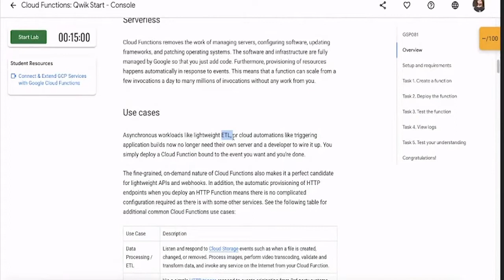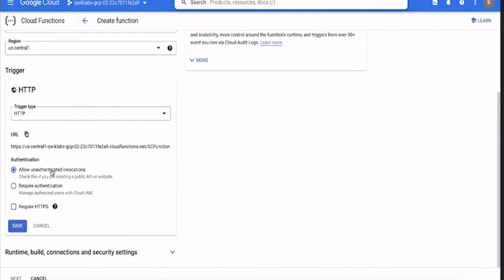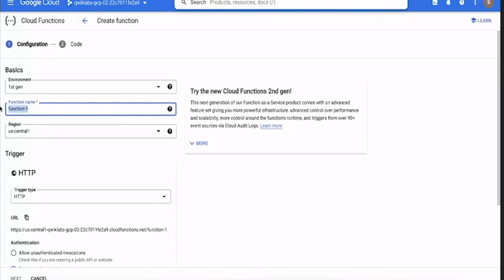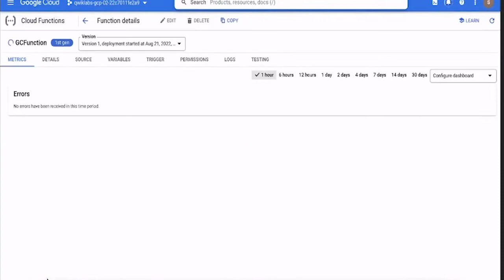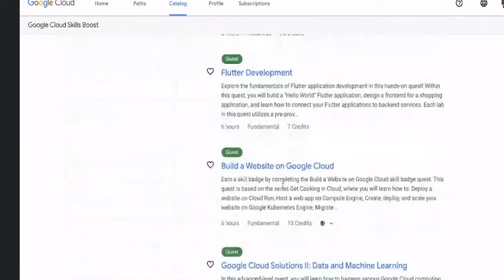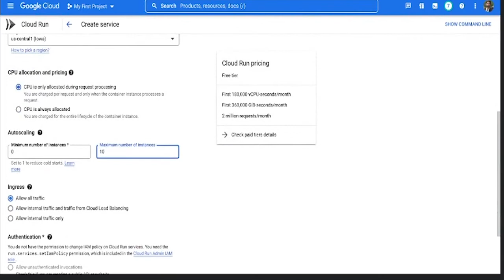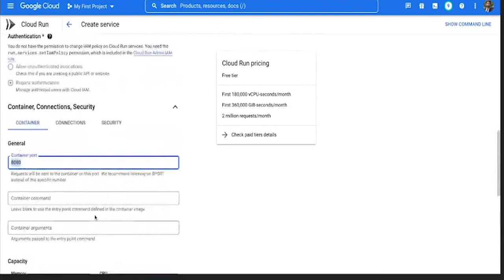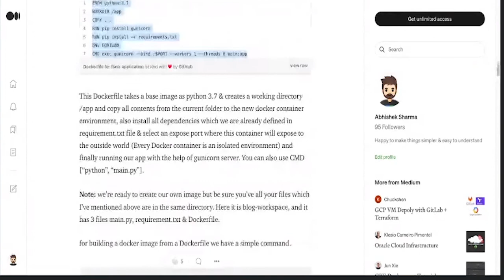Google Cloud Training Day - 8 (in Hindi) - By Abhishek Sharma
Agenda :-

Quick recap of day 7
Hands-on demo on cloud functions
docker overview
Hands-on demo cloud run
significance of the serverless and microservice architecture

Want to connect with Instructor -